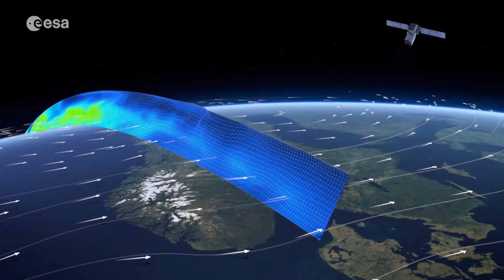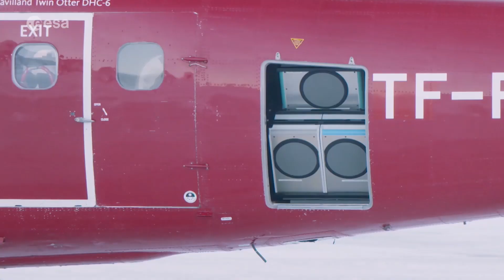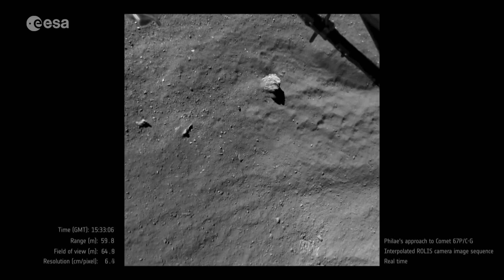ESA highlights 2019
As the year comes to a close, it is once again time to look back and reflect on some of the achievements and highlights of European spaceflight. The new Gaia star catalogue and the launch of Cheops are keeping ESA at the forefront of space science, as will Solar Orbiter, being prepared for launch next year.  The Copernicus programme continues to be the largest Earth observation programme in the world, with ESA preparing even more missions. On the Space Station, Luca Parmitano became the third European to command an ISS expedition. During his second mission, he made some of the space programme's most complex and demanding spacewalks. At the end of 2019, the ESA Space19+ ministerial conference agreed to give ESA its largest budget ever and expressed continued support for Europe’s independent access to space with Ariane 6 and Vega-C.